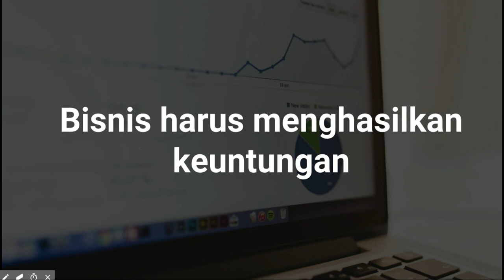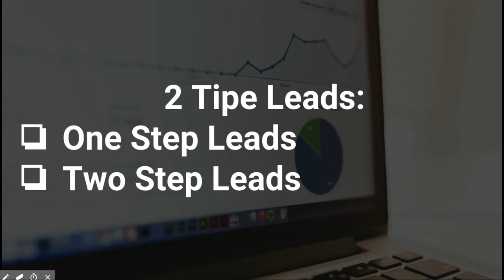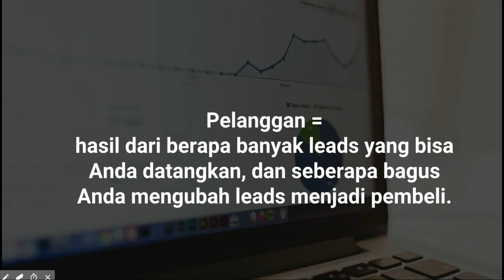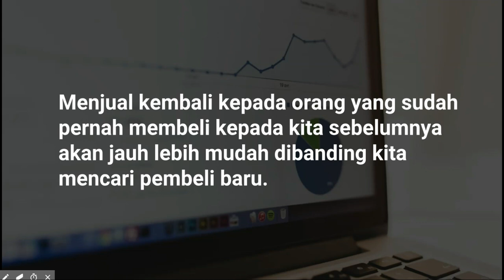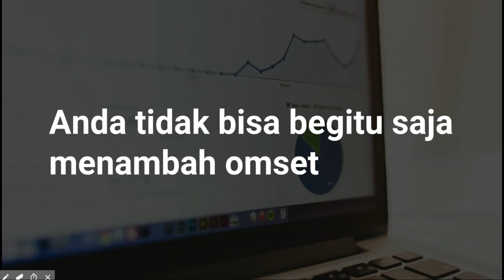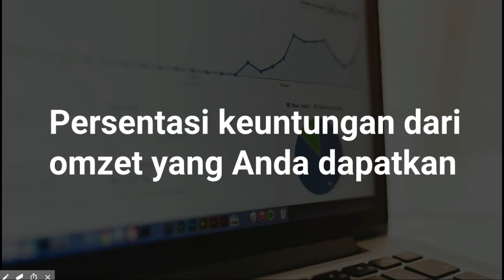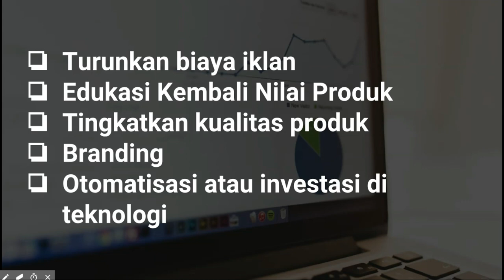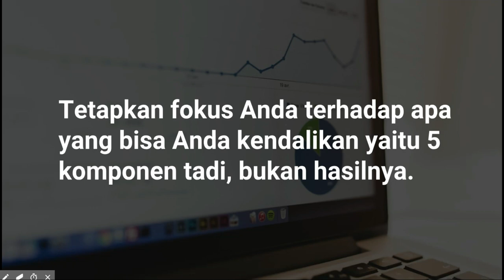5 Cara Meningkatkan Keuntungan Toko Online